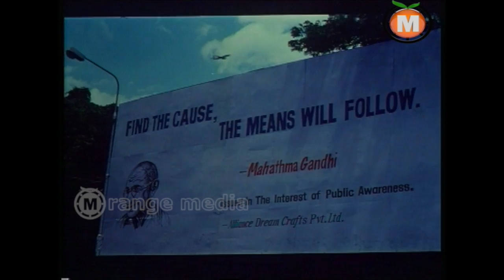Killer Telugu Movie Part 1 || Prabhudeva - Roja